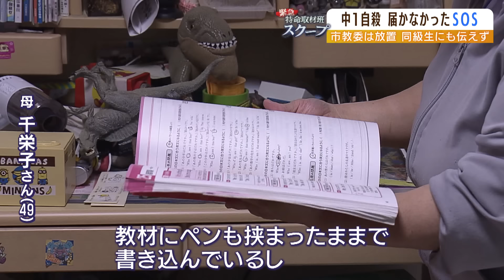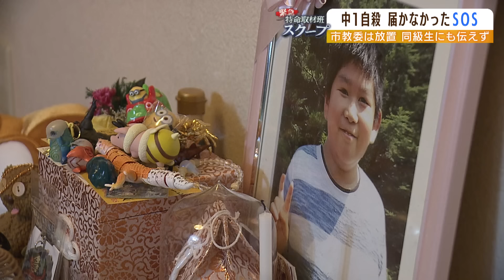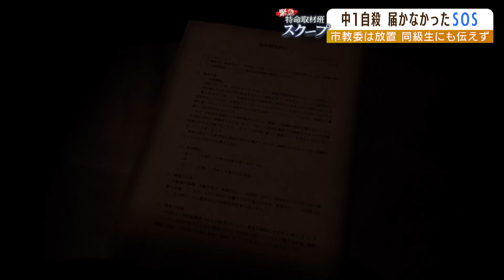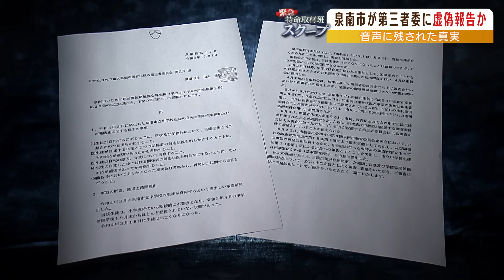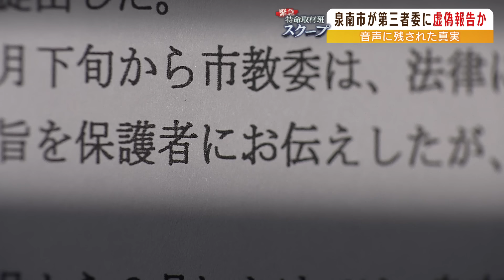【届かなかったSOS】中学生のわが子が自殺…母親がいじめ調査求めるも市教委は放置 市が第三者委に『虚偽報告』か【特命取材班スクープ】（2023年2月7日）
去年３月、大阪府泉南市の中学１年の男子生徒が自ら命を絶った。母親はいじめを疑い学校や教育委員会に調査を求めたが、なかなか動いてもらえなかった。大きな動きが見られないまま１０か月が経過して、今年１月にようやく市長直轄の第三者委員会が立ち上げられた。しかし、第三者委員会に提出されたこれまでの経緯をまとめた資料に、不可解な点があった。
（2023年2月7日放送　MBSテレビ「よんチャンＴＶ」内『特命取材班スクープ』より）